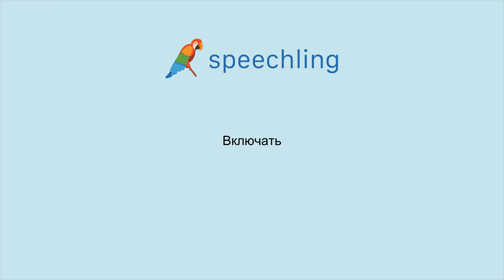러시아어로 "포함하다" 말하는 법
남자 목소리 :
Включать

여성 목소리 :
Включать

남성 음성 번역 :
포함하다

여성 음성 번역 :
포함하다